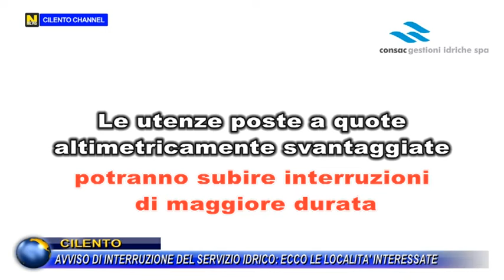CILENTO AVVISO DI INTERRUZIONE DEL SERVIZIO IDRICO ECCO LE LOCALITA INTERESSATE DEFINITIVO